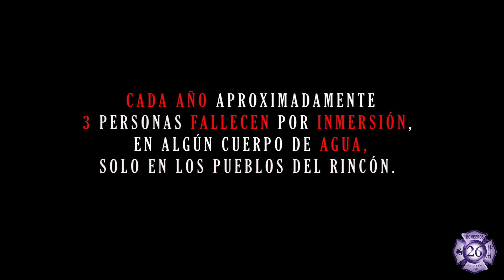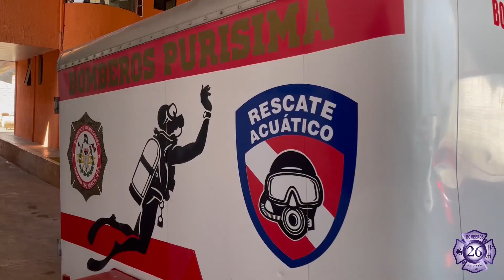RECUPERACION DE CUERPO EN PRESA.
SIMULACIÓN
En esta temporada vacional evita ingresar a estanques, presas o rios, estos cuerpos de agua no son aptos para nadar.